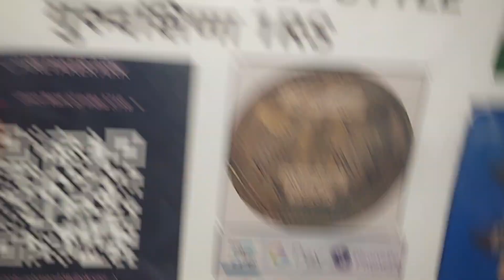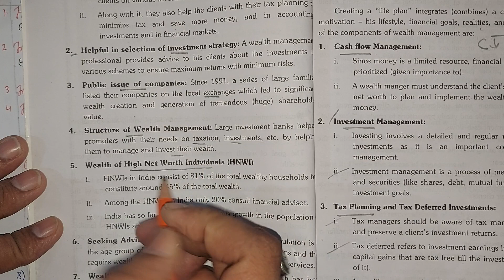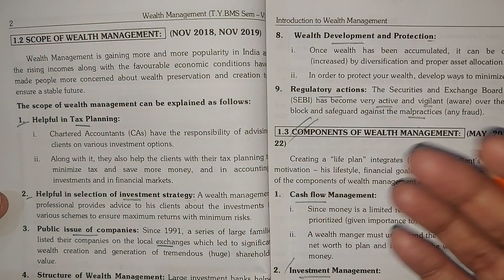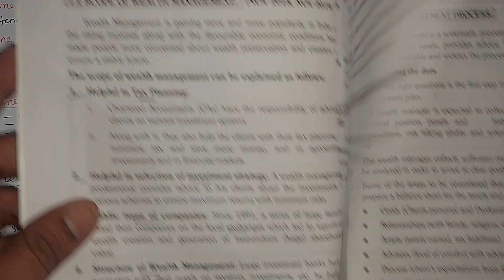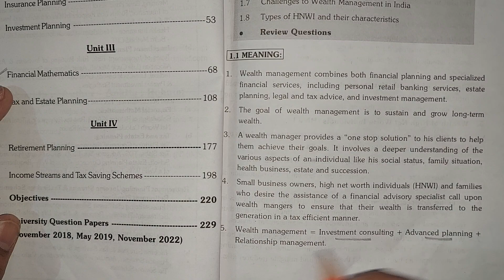INTRODUCTION Scope & Components of Wealth Management TYBMS SEM 5 ABDUL SIR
FATHER ADVISE A GOLDEN WORDS FOR LIVING A HAPPY AND PROSPEROUS LIFE
FATHER TO DAUGHTER